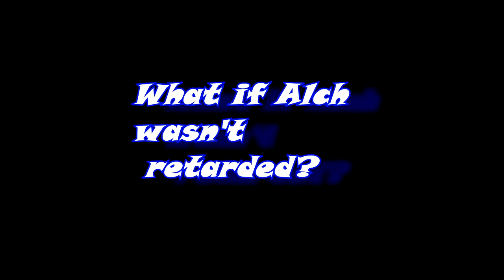Dota2 Highlights vol.9 - MLG FAILS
Retards, Aegis stealers & SWAG!